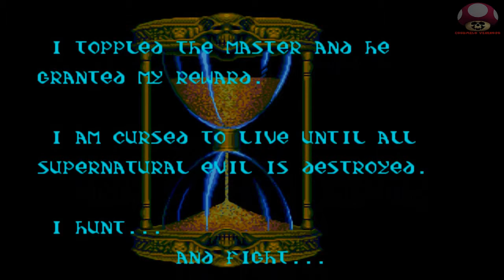Chakan: The Forever Man (Mega Drive - Genesis): Intro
Abertura: Chakan: The Forever Man
Lançamento: 1992
Plataforma: Mega Drive/Genesis
Fabricante: Sega